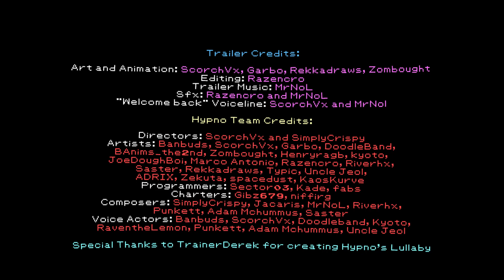ADIVINEN QUIÉN VOLVIÓ BANDA!!!😱 - Hypno's Lullaby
Me he quedado flipando, creerán que estoy exagerando pero no... esto para mí es grandioso ya que hypno's lullaby es uno de los mejores (por no decir que el mejor) de Fnf!!!